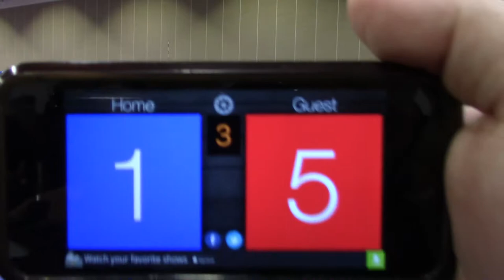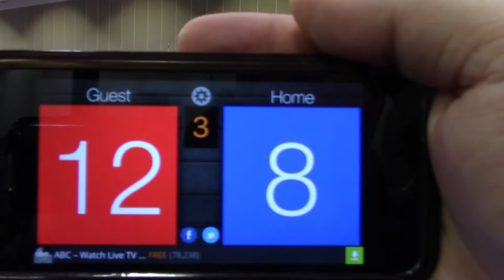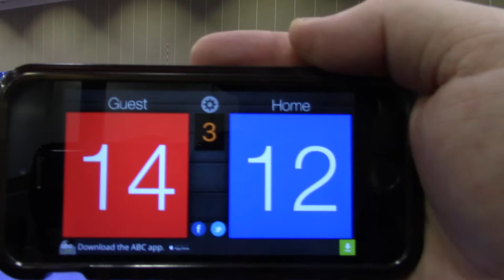4/23/17 NLQ MN SELECT 13-1 vs UNO 13Elite Set3 15-13(W)